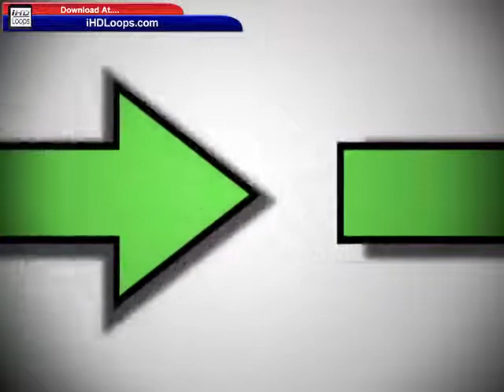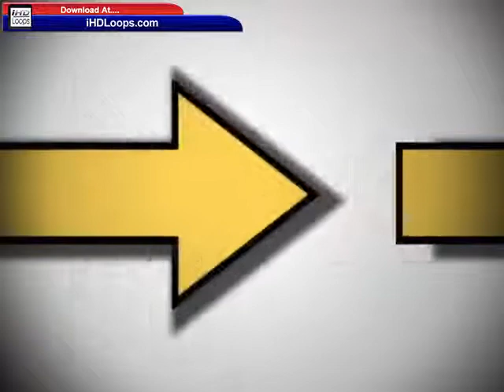Motion Backgrounds Free 3D Arrow COMBO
Motion Backgrounds Free 3D Arrow COMBO is available Click the url to access the motion video loops now